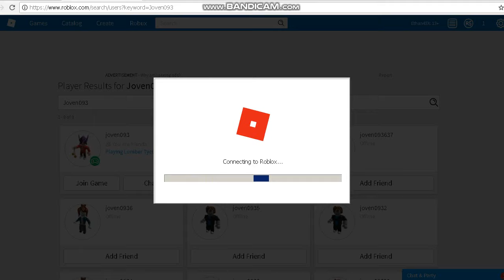ROBLOX LT2 HOW TO DUPE 9 AXE AT THE SAME TIME *2018 NOT PATCH*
With-
Joven093